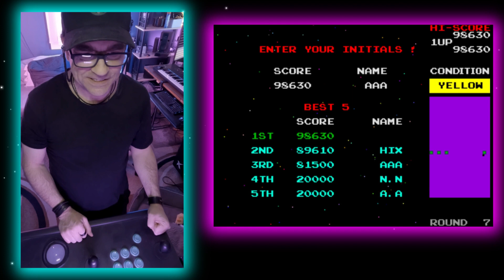Played This A Lot In Arcades | Classic Arcade Bosconian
Boomer Dad plays Bosconian. @boomerdadplays